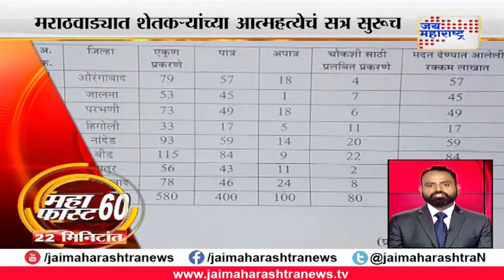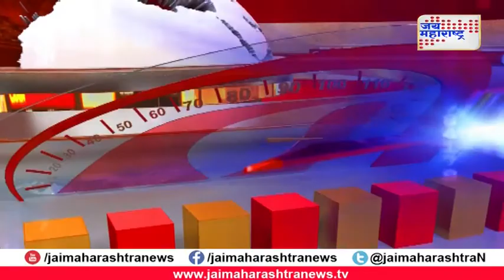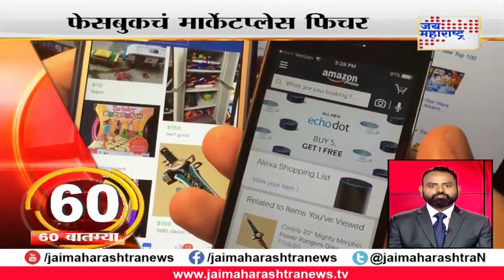Mahafast: Non-stop 60 marathi news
JM MAHAFAST News